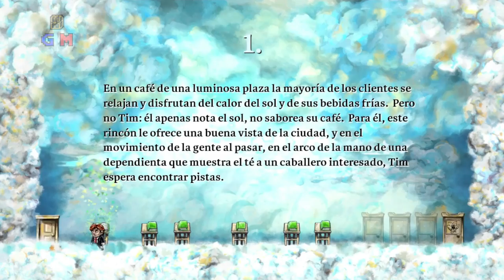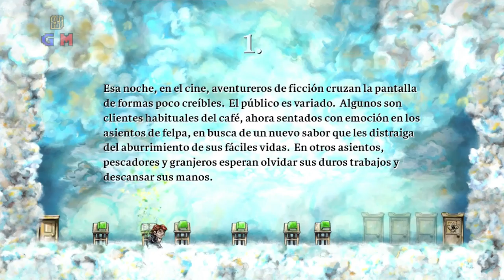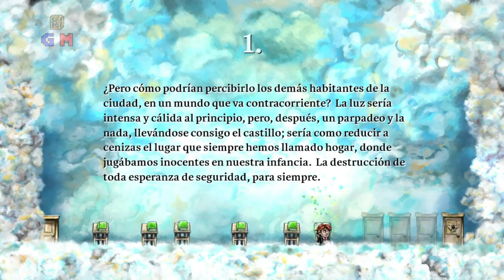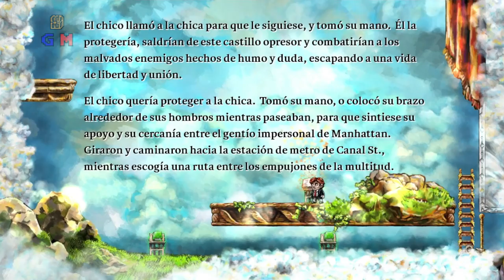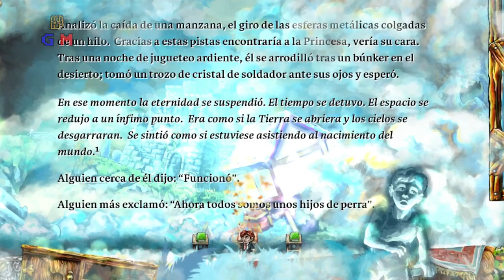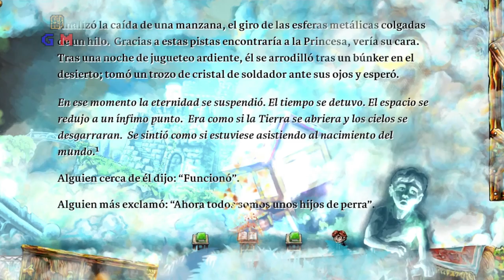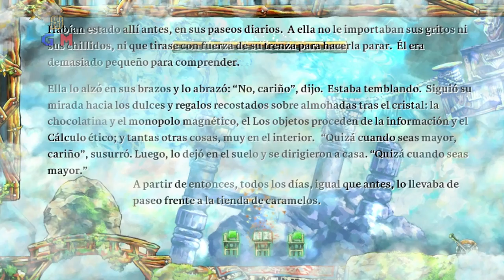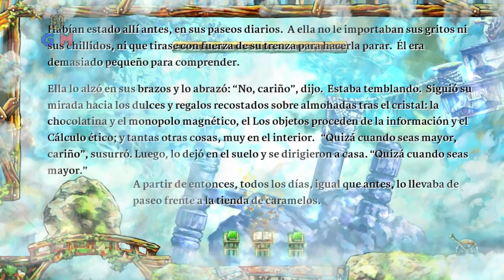Juguemos Braid Ep. 7 - Primer Final y Epilogo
ABRE ESTO
Episodio 7 de Juguemos Braid.

Espero que os guste, y ¡Las críticas constructivas son siempre bienvenidas!

Si te ha gustado no te olvides de SUSCRIBIRTE, darle a "ME GUSTA", añadirlo a FAVORITOS, dejar algun COMENTARIO y de COMPARTIRLO con tus amigos ya que no cuesta nada, y ayuda mucho :) . ¡Muchas gracias de antemano!

Información Técnica
Juego: Braid
Grabado con: Fraps
FPS de grabado: 60
Editado con: Sony Vegas Pro 10